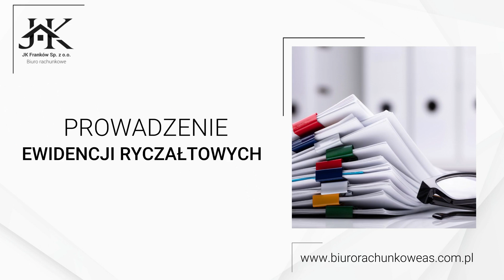Usługi rachunkowe i kadrowo-płacowe, rozliczenia podatkowe - JK Franków Gorzów Wielkopolski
UsługiRachunkowe i kadrowo-płacowe wykonujemy od ponad 20 lat, działając jako biuro JK Franków. Nasza siedziba mieści się w Gorzowie Wielkopolskim. Zapewniamy kompleksową obsługę podmiotów gospodarczych, w tym mikro, małych, średnich i dużych firm, a także spółek.

Zapewniamy wsparcie w prowadzeniu działalności gospodarczej, które obejmuje obsługę podatkową. Do naszych zadań należy między innymi prowadzenie ksiąg rachunkowych, rozliczanie ryczałtu ewidencjonowanego prowadzeniem podatkowej księgi przychodów i rozchodów, a także rozliczanie podatku dochodowego, skałek ZUS, podatku VAT i nie tylko. Prowadzimy również dokumentację kadrową i sporządzamy umowy.